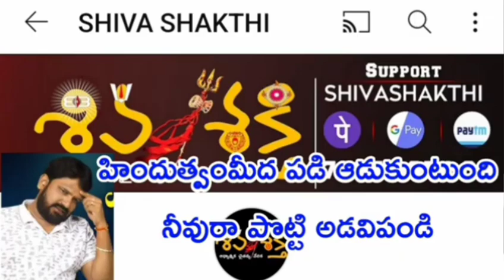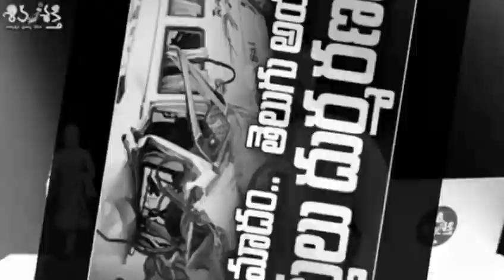షాలేమన్నను విమర్శించి బోయి అడ్డంగా బుక్కయిన శివశక్తి కరు నక్క.SHIVASHAKTHI#